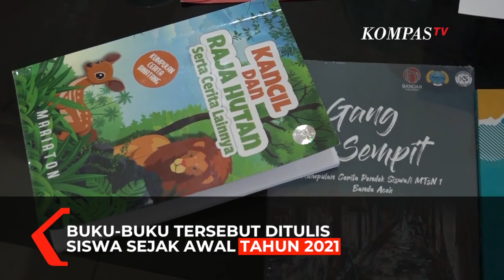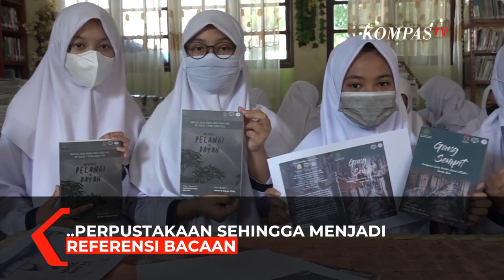Pelajar SMP di Aceh Tulis 4 Buku Hasil Literasi Siswa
ACEH,KOMPAS.TV - Siswa MTSN 1 model banda Aceh melahirkan empat karya buku dari hasil literasi siswa sejak awal tahun 2021.

Ada empat buku yang ditulis siswa berjudul gang sempit, menanti pelangi di Dayah, Antologi Puisi dan cerita dongeng berjudul kancil dan raja hutan.

Buku-buku tersebut ditulis siswa sejak awal tahun 2021 dan mendapat bimbingan khusus menulis dari pihak sekolah dan lembaga literasi di Banda Aceh.

Buku tersebut telah di cetak untuk kebutuhan perpustakaan sehingga menjadi referensi bacaan siswa MTSN 1 model Banda Aceh.

Keempat buku ini belum di cetak secara massal atau belum diperjualbelikan.

Penulis buku menanti pelangi di dayah Fathiya Alifia Bustamam merasa gembira dan bangga bisa melahirkan karya buku yang dicita-citakannya selama ini.

Menulis memang menjadi minat dan kegemarannya sejak masih di bangku sekolah dasar. Berkat mendapat bimbingan menulis dirinya lebih fokus menghasilkan cerita pendek dengan aneka genre.

Pihak sekolah sangat mengapresiasi karya buku siswa sehingga berencana untuk memperbanyak cetakan dan mendaftarkan ke buku katalog elektronik yang bisa dibaca dan diakses oleh semua orang.

Keempat buku itu juga memiliki International Standard Book Number atau ISBN. Sekolah juga merencanakan akan membuka ruang belajar riset untuk siswa-siswa yang memiliki bakat literasi.